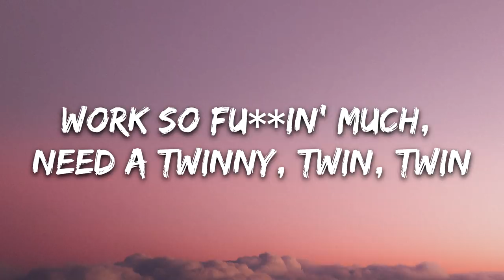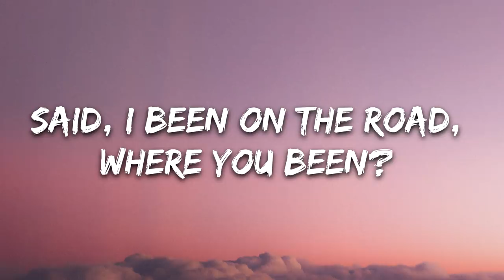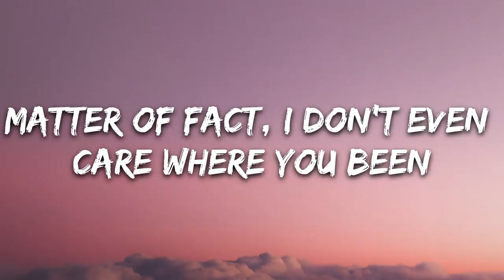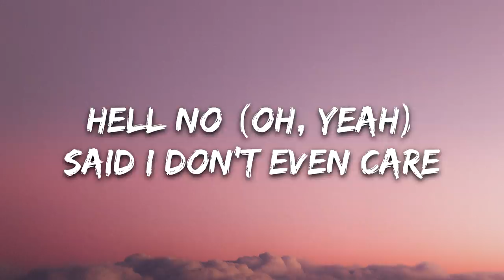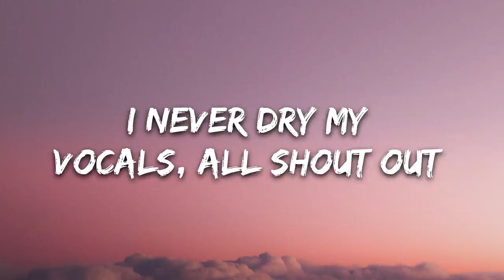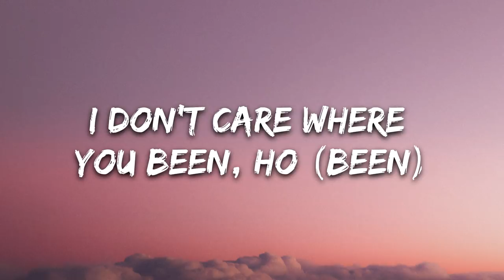Ariana Grande and Victoria Monét - MONOPOLY (Lyrics)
🎤 Lyrics: Ariana Grande and Victoria Monét - MONOPOLY (Lyrics)

Yeah

[Verse 1: Victoria Monét]
I've been on a roll, where you been?
Real protective with my soul, where you been?
Is your GPS even on, where you been?
Matter of fact, I don't even care where you been

[Chorus: Victoria Monét]
Bad vibes, get off of me
Outta here with that f***ery
Treat my goals like property
Collect them like Monopoly
I probably won't come if there's not a fee
And if they try come stoppin' me
I swerve both ways, dichotomy

[Post-Chorus: Victoria Monét & Ariana Grande]
I like women and men (Yeah)
Work so f***in' much, need a twinny, twin, twin
How you hit the club and you barely got in?
Then we hit the bank, making them investments for the win, oh

Said, I been on a roll, where you been? (Where you been?)
Real protective with my soul, where you been? (Where you been?)
Is your GPS even on, where you been? (Where you been?)

I show them my discography (Yeah, yeah)

Work so f***in' much, need a twinny, twin, twin (Hey)
You'd be straight for life if I gave you my PIN (Yeah)
Even though we gave up that 90% for the win, go

[Verse 3: Victoria Monét & Ariana Grande]
I've been on a roll, where you been? (Where you been?)

I don't even care where you been (Oh, yeah)
Hell no (Oh, yeah)
Said I don't even care

[Verse 4: Victoria Monét, Ariana Grande & Both]
Remember when we made a f***in' album off that Clicquot? (Ooh)
I never track my vocals, so shout out to Eric Vetro (I love Eric Vetro, man)
This been buildin' up, I guess this friendship like Home Depot (Ooh)
I'm so thankful working with my best friend, she the cheat code
She the cheat code (Yeah)

[Outro: Victoria Monét & Ariana Grande]
Where you at? Where you been? (Oh yeah)
Where you been? Where you at, ho? Hey (Where you been?)
Where you at? Where you been, ho? Hey (Mmm, yeah)
I don't care where you been, ho (Been)
Where you been, Cletus?
Yeah, who? (What?) Clevis?
Who the f*** is Cletus?
It's from, um
Cletus? Girl
Nutty Fropessor
We have to wrap, five, six, seven, eight
Yeah